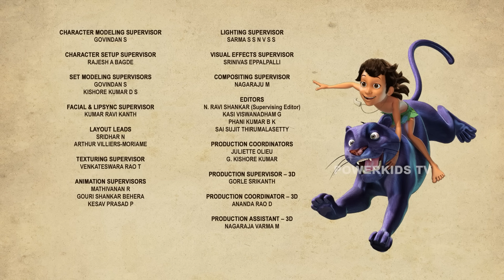Jungle Book Season 3 - 11th Mega Episode | ग्यारवा मेगा एपिसोड | नया एपिसोड | @PowerKids ​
देखिये जंगल बुक का ग्यारवा  मेगा एपिसोड  only on Powerkids Channel.
आप सब की फरमाइश पर आइये मज़ा लेते है मोगली की एक और नई कहानी का.